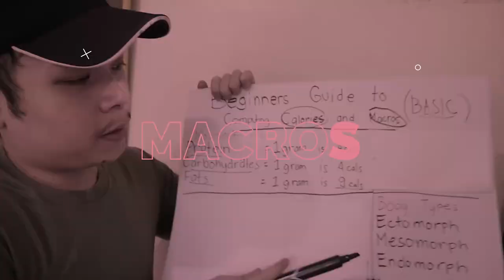Maintaining Being Shredded/Ripped no DIET